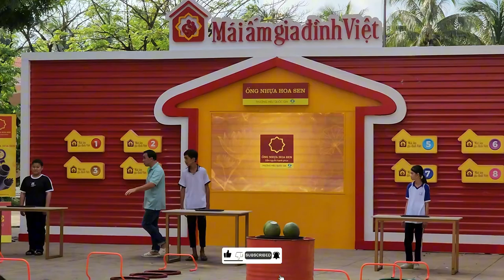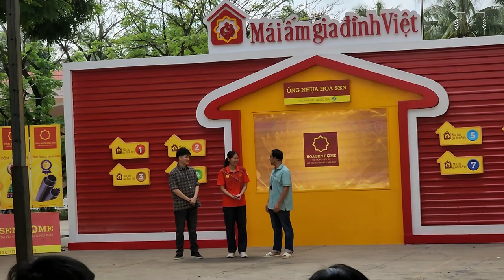Hậu Trường Mái Ấm Gia Đình Việt | THPT Vị Thanh (Sáng ngày 16/8/2024)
✅ Nội dung chính của Video: Chương trình truyền hình thực tế
“MÁI ẤM GIA ĐÌNH VIỆT”
“Mái ấm gia đình Việt” là chuyến xe nhân văn, tiếp nối chuỗi hành trình thiện nguyện, đã giúp đỡ cho hơn 2.000 trẻ em có hoàn cảnh đặc biệt ở các mái ấm, nhà mở, trường giáo dưỡng, làng trẻ em SOS,… do Tập đoàn Hoa Sen tổ chức thường niên hơn 10 năm qua.
 Phần 2 : Chương trình Mái ấm gia đình Việt, đang ghi hình tại trường THPT Vị Thanh, phường 3, TP Vị Thanh, tỉnh Hậu Giang. Trong sáng ngày 16 tháng 8 năm 2024, MC Quyền Linh, cùng với 2 khách mời là, vận động viên Bơi lội Ánh Viên, MC Vũ Mạnh Cường, sẽ hỗ trợ cho 3 học sinh có hoàn cảnh khó khăn tại Hậu Giang, Vĩnh Long và Bến Tre. Tất cả sẽ cùng nhau tham gia những trò chơi. Trải qua 2 vòng thi đấu, đội nào có thời gian thấp nhất sẽ bước vào vòng 3 và cuối cùng là rút thăm tiền thưởng.